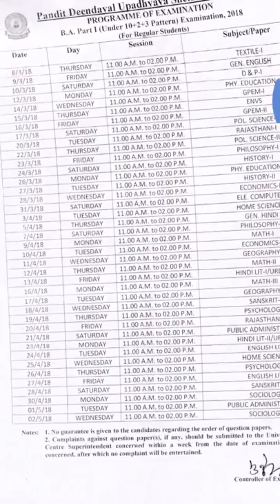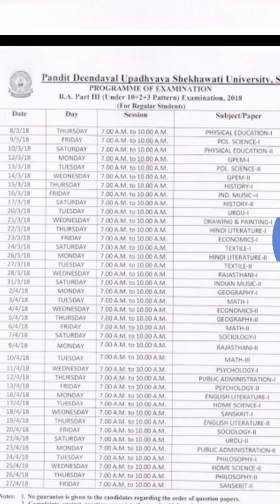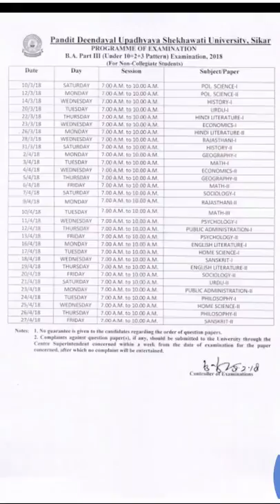b.a BSc bcom time table 2018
B.a BSc bcom time table 2018  regular non college All university Shekhawati University all time table